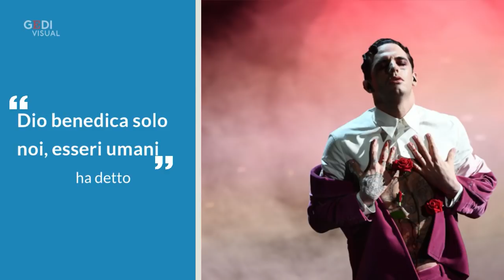Sanremo 2021, dai racconti di Giovanna Botteri ai vincitori: la finale in cinque momenti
Giovanna Botteri e il suo racconto della pandemia, il premio Città di Sanremo a Fiorello, Umberto Tozzi fa ballare i conduttori e Achille Lauro porta in scena la sua ultima performance. Infine i vincitori: i Maneskin conquistano il gradino più alto del podio con il brano "Zitti e buoni". Secondi Francesca Michielin e Fedez, terzo Ermal Meta, che pure era il grande favorito prima dell'ultima serata. .A cura di Sofia Gadici